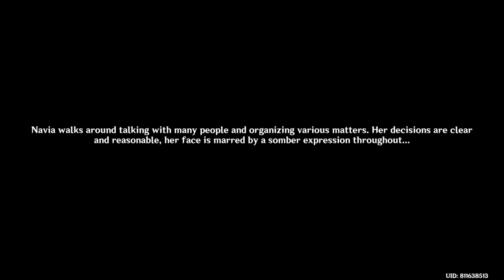Genshin Impact Shorts : Tragedy of Poisson